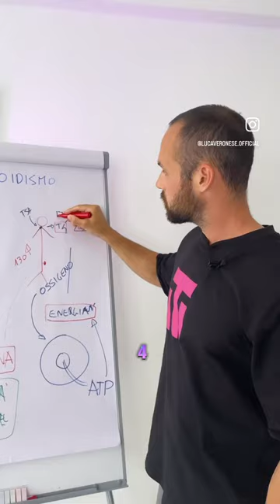TIROIDE e Metabolismo LENTO